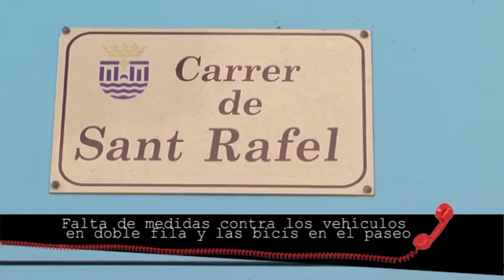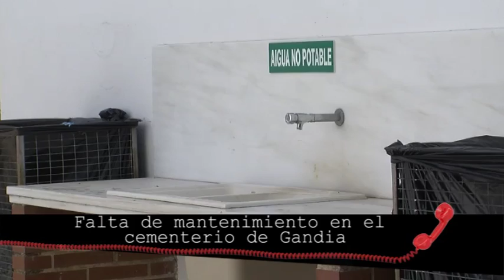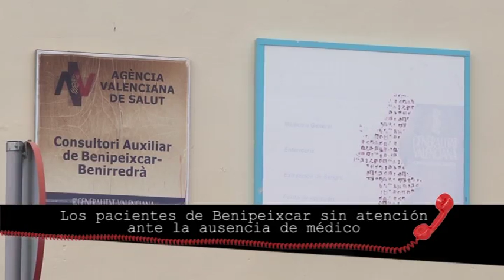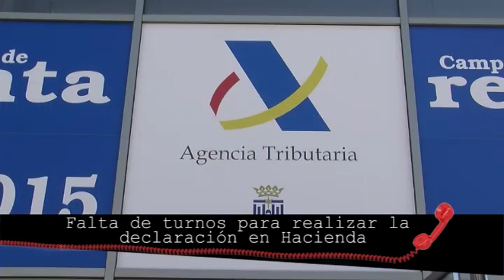2016 06 03 A Quien Corresponda